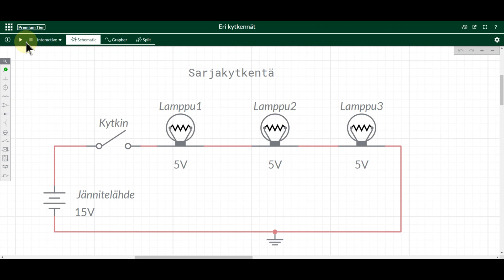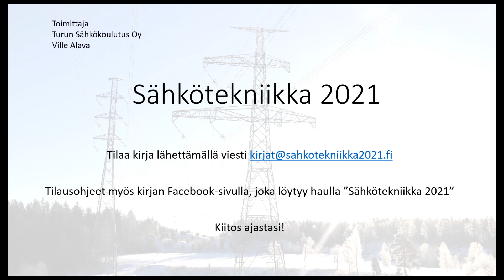Sähkötekniikan alkeet: sarjakytkentä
Virtapiirin oppimisen jälkeen opitaan, mikä on sarjakytkentä. Tässä on kolme lamppua ja kytkimestä painettaessa kaikki lamput syttyvät. Eräs käytännön esimerkki on perinteinen joulukynttelikkö: yksi lamppu irrotetaan, kaikki sammuvat koska virtapiiri katkeaa.